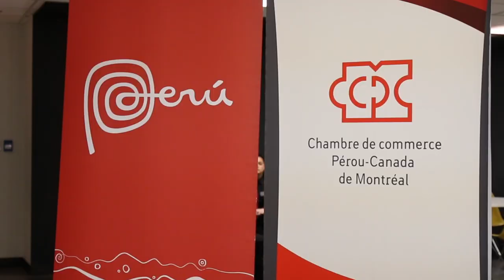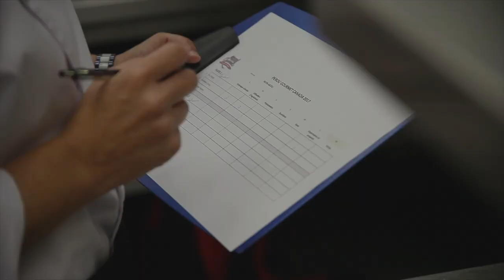Le Concours complet Pérou Gourmet Canada 2017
Tous les étapes du Concours Pérou Gourmet Canada 2017

Le lancement avril 2017
L'atelier de formation pour les participants septembre 2017
La premier étape du concours septembre 2017
La demi-finale septembre 2017
La grande finale octobre 2017

Nous partenaires:
Bureau commercial de Pérou au Canada OCEX Toronto